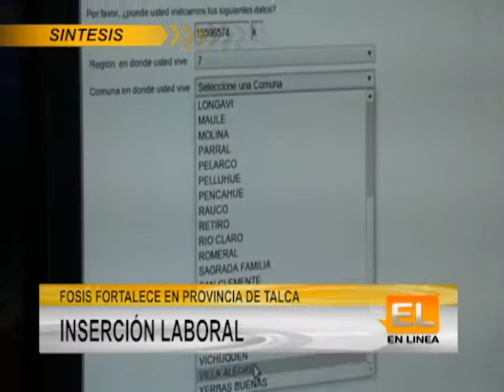Síntesis En Línea 17 01 18 | En Línea Maule